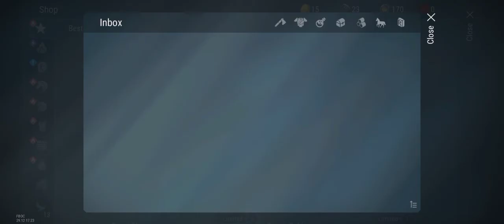Forgotten Tomb (with boss fight)[Frostborn CO-OP RPG]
hello warriors 🤗
we will fight our first boss in this video 🗡️